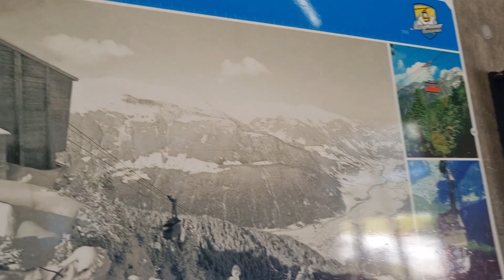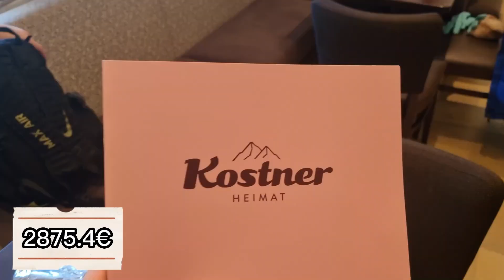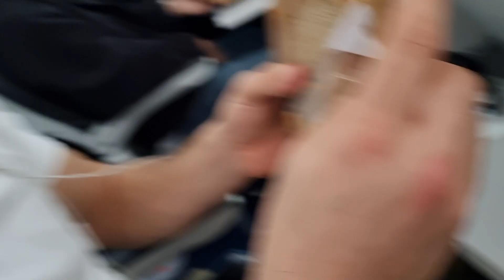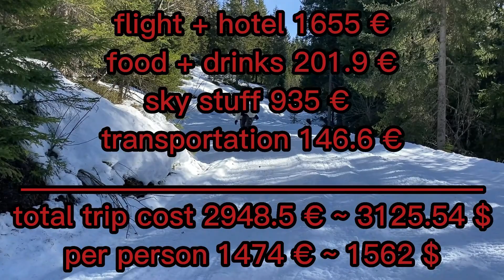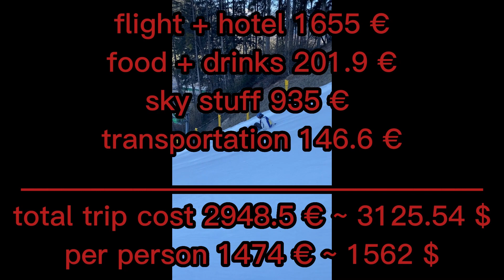How to ski in mayrhofen for cheap! part 2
Welcome to our sky vlog! In this video, We'll be showing you how to experience the thrill of flying without breaking the bank.

Join us as we share our tips and tricks for finding affordable flights, travel hacks, and more. We'll explore some amazing destinations together, all while staying within a tight budget.

We'll also be sharing our experiences of flying economy and how to make the most of your flight experience without splurging on expensive upgrades. From in-flight entertainment to meal options, I'll cover everything you need to know to make your flight as enjoyable as possible.

Whether you're a budget-conscious traveler or simply looking to save some money on your next flight, this vlog is for you. So come along with me as we take to the skies and see the world without breaking the bank!

places we went to:
 Bruggerstube
food 5/5 price 3/5

Sport Manni
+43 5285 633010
service 0/5 price 0/5

Butcher Hans Gasser GmbH
food 5/5 price 5/5

McDonald's
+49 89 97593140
food 3/5 price 5/5